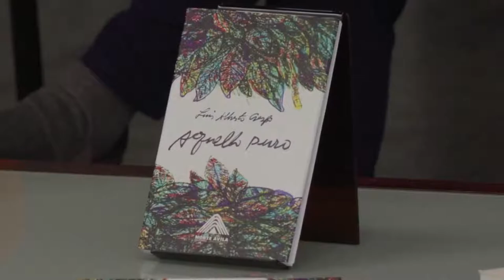Entregan a Luis Alberto Crespo el Premio Internacional de Poesía Víctor Valera Mora, 21 marzo 2022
El ministro de Cultura de Venezuela, Ernesto Villegas, preside la entrega este 21 de marzo de 2022, Día Internacional de la Poesía, del Premio Internacional de Poesía Víctor Valera Mora a Luis Alberto Crespo. Palabras de Enrique Hernández D'Jesús, Ernesto Villegas, Roberto Hernández Montoya (presidente del Celarg, Centro de Estudios Latinoamericanos Rómulo Gallegos) y del propio Luis Alberto Crespo.

USDT o Bitcoin (BEP20): 0xef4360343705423a24119205eeb1de2a10fd23f4

USDT (TRC20): TQJB86JZjF5Kt1C7f322aax4iyD6x65UcV

Petros: PFfDUW3cj1WD7cUPYg9MK2EtgG5nUgVzuc